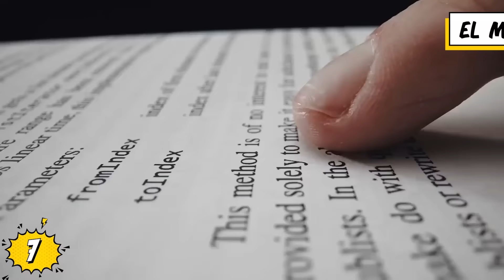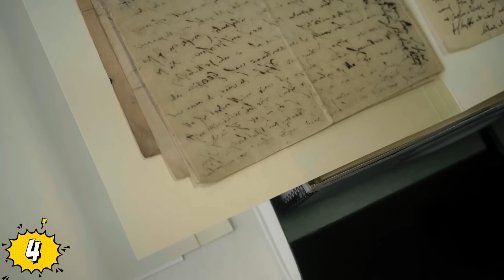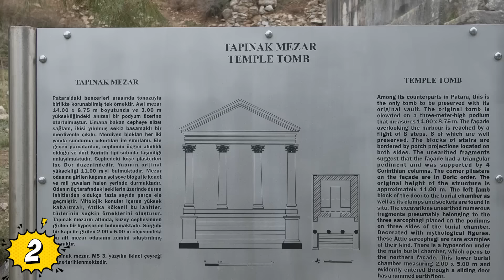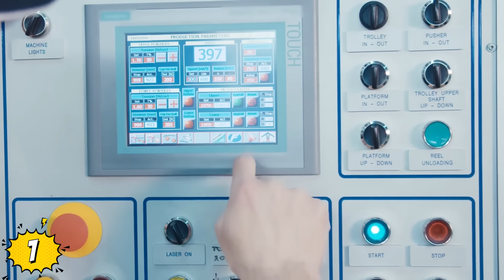Enigmas De Antiguos Sitios Llenos De Secretos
Veras Lugares Antiguos Misteriosos Con Secretos